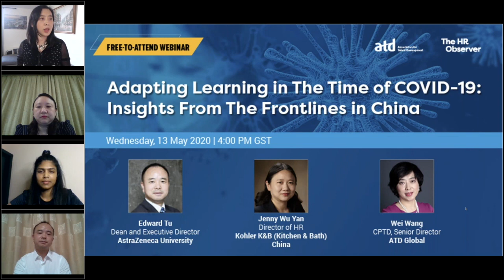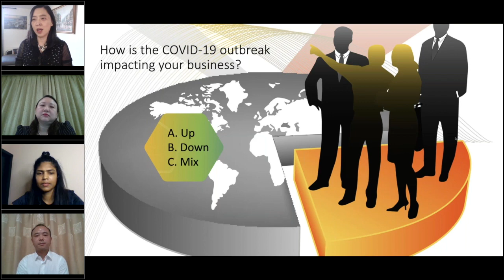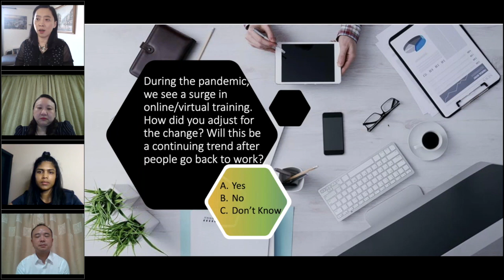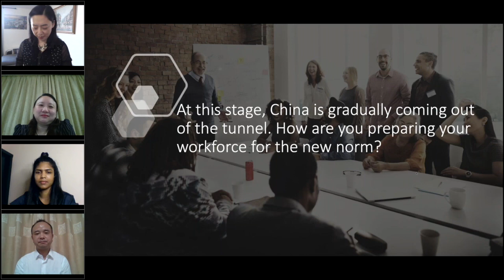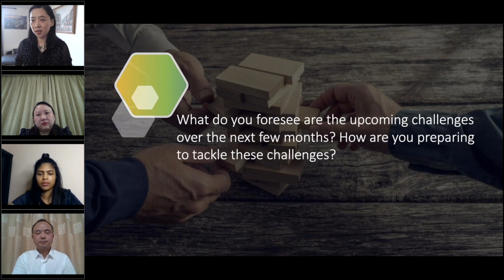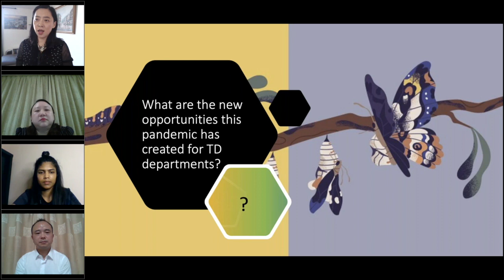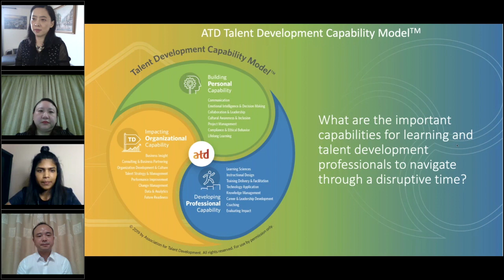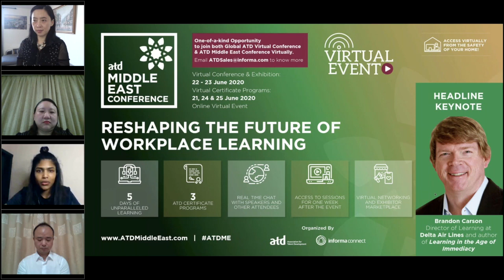Webinar recording: Adapting Learning in the Time of COVID 19 Insights From the Frontlines in China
During the last four months, talent development and learning departments across China were forced to reorganize their daily operations and adopt new, more agile ways of working to achieve continuity in their operations. Following months of lockdown and a work-from-home mandate, China is now beginning to slowly relax many of its restrictions. What can we learn from China’s experience?